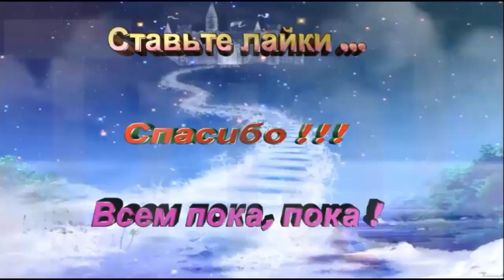мультик игра, катание на скейтбордах по улицам города \ cartoon game skateboarding on city streets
Mir.on.TV, мультфильм, дети, Kinder Surprise яйцо, игрушки, мультик игра, катание на скейтбордах по улицам города \ cartoon game skateboarding on city streets